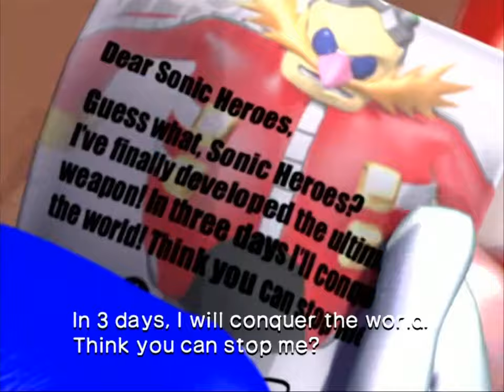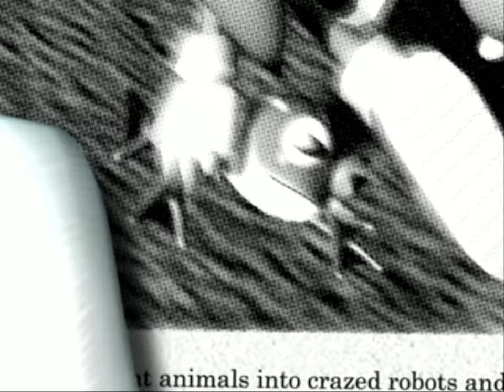Sonic Heores Cutscenes 1440p 60fps